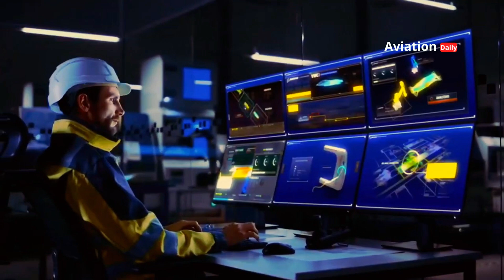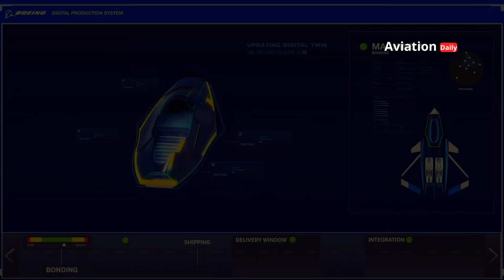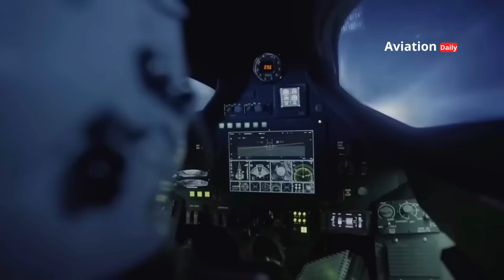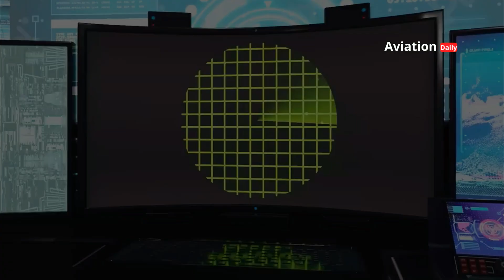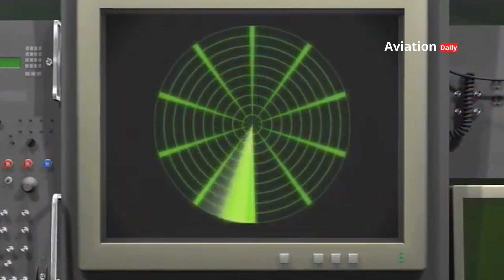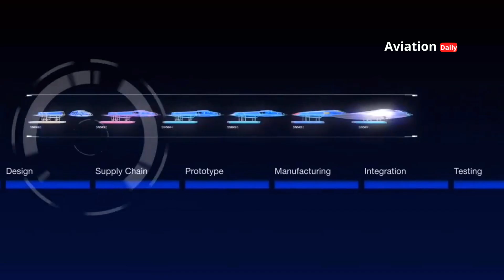NGAD F-47: US New F-47 6th Generation Fighter Aircraft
F-47: 21st Century Air Dominance - US Sixth Generation Technology and its Strategic Implications.
NGAD F-47: Revolutionizing US Air Power in an Era of Global Competition.
F-47: The Future of Air Combat - Advanced Technologies and Economic Impact.
NGAD F-47: Symbol of US Air Power in the 21st Century.

The F-47 project, as part of the Next Generation Air Dominance (NGAD) program, marks a significant step for the United States in maintaining military technological superiority amid changing global air power dynamics. With advanced stealth technology, adaptive artificial intelligence and advanced electronic warfare capabilities, the F-47 is not just a fighter jet, but an intelligent and resilient air platform. Boeing's appointment as the prime contractor for this project is not only a victory in military aviation, but also a major economic achievement, with potential orders worth hundreds of billions of dollars. The F-47 was designed with a radical approach that combines stealth, speed and maneuverability better than any previous generation fighter jet. With longer range and greater weapons payload capacity, the F-47 will lead the US Air Force in maintaining the balance of power in the Indo-Pacific region, especially in the face of China's increasing military capabilities. The development of the F-47 will also affect the US' relationship with its allies, with potential partnerships in the production or operation of this aircraft. The F-47 is not just a new fighter jet, but a symbol of the United States' future air superiority, which will change the face of modern air combat in the coming decade.

00:00:00 Opening
00:13:06 New Era of US Air Superiority
01:10:10 NGAD Contract
02:48:03 Design and Dimension
04:02:01 Armament
05:21:28 Stealth Technology
06:33:01 Strategic Impact
07:49:28 Next generation king of the sky